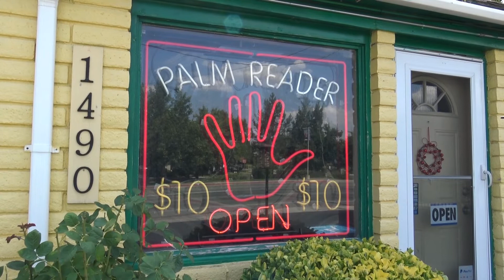WHY I HATE FORTUNE TELLERS | by ItsTimeLadies | creepypasta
Saving up money for a new microphone.  Please bare with me, thank you.